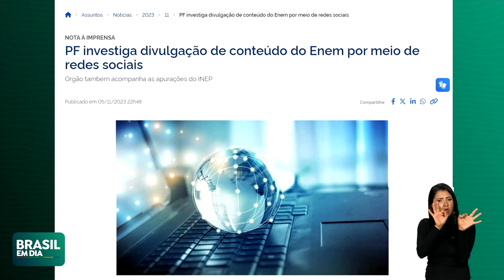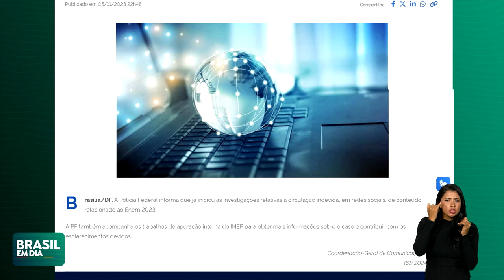MAIS DE 70% DOS INSCRITOS COMPARECEM AO PRIMEIRO DIA DE PROVAS DO ENEM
Mais de 70% dos inscritos compareceram ao primeiro dia de provas do Enem, em mais de 9.300 locais de aplicação. O ministro da Educação, Camilo Santana, apresentou um balanço sobre a primeira etapa do concurso e falou sobre um suposto vazamento das provas.